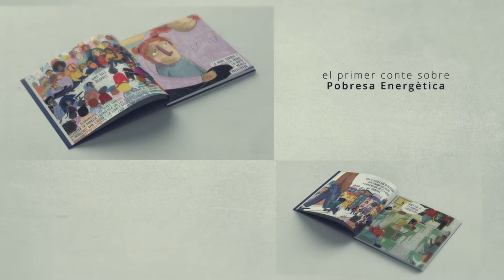Aquest nadal, il·lumina el dret a l'energia amb el conte "I es va fer la llum"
En aquestes dates especials us volem presentar un projecte que per nosaltres també és molt especial. A partir de les vivències de les famílies de l’Aliança contra a Pobresa Energètica i els infants de la Cañada Real, amb les il·lustracions de la Ivonne Navarro i el suport de més de 150 mecenes hem fet realitat "I es va fer la llum", el primer conte sobre Pobresa Energètica.

Estem convençudes que aquesta joia no pot faltar a la teva biblioteca, pel que, si no vas participar a la campanya de Goteo, tens una altra oportunitat per aconseguir el teu exemplar! El trobaràs a al web de Pol·len Edicions, demanant-ho a la teva llibreria o en alguna d'aquestes: